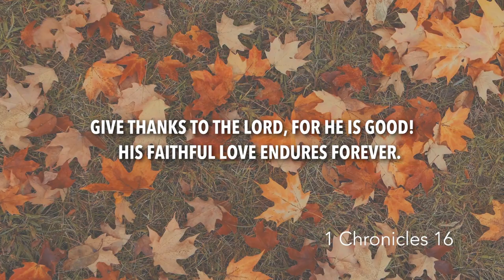Thanksgiving Special | 1 Chronicles 16 | Daily in the Word | Worship Leader Rob Gilliard